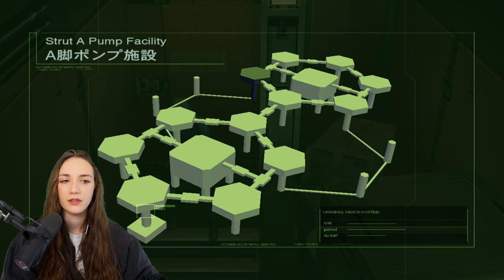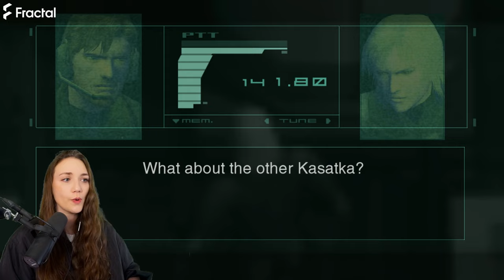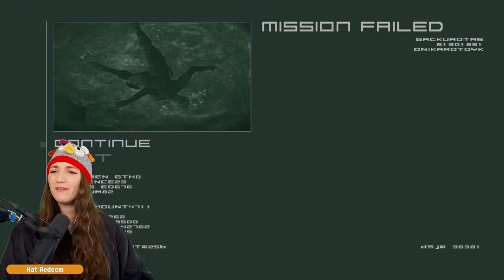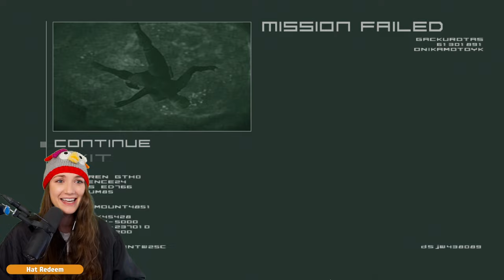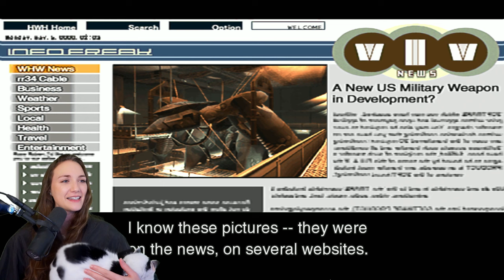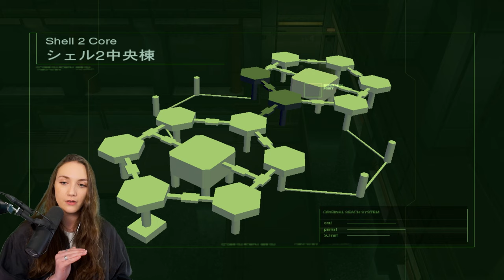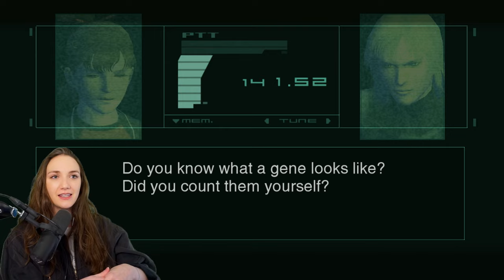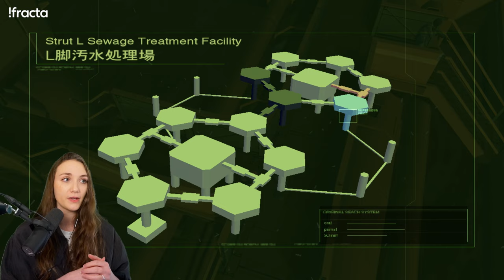Metal Gear Solid 2: Sons of Liberty (2001) | Part 4